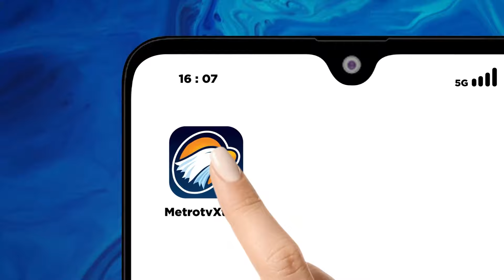Guru Honorer Unjuk Rasa Minta Diangkat Jadi P3K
MetroTV, ribuan pegawai tidak tetap tenaga honorer di Dinas Pendidikan Brebes, Jawa Tengah melakukan unjuk rasa.